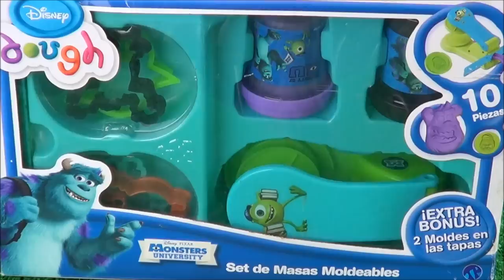Disney Movie Monsters University Play Doh Toys!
Hi Super Cool Kids!!!

On this episode you will see a super amazing Disney Movie Monsters University (Monsters Inc) Play Doh color clay set for kids with Mike Wazowsky, James P. Sulleyvan "Sulley", Art, Squishy and many more Toys! Check it out to have fun & learn and susbcribe if you like it!

Play-Doh
Is a modeling compound used by young children for art and craft projects at home and in school.

The non-toxic, non-staining, reusable modeling compound that came to be known as "Play-Doh" was originally a pliable, putty-like substance concocted by Noah McVicker of Cincinnati-based soap manufacturer Kutol Products; it was devised at the request of Krogers Grocery, which wanted a product that could clean coal residue from wallpaper.[5] Following World War II, with the transition from coal-based home heating to natural gas and the resulting decrease in internal soot, and the introduction of washable vinyl-based wallpaper, the market for wallpaper cleaning putty decreased substantially. McVicker's nephew, Joe McVicker, joined Kutol with the remit to save the company from bankruptcy; he subsequently discovered that the wallpaper cleaner was being used by nursery school children to make Christmas ornaments.

Play-Doh es la marca comercial de una pasta de modelar utilizada por los niños para realizar proyectos de arte y manualidades ya sea en su hogar o en la escuela.

Remember to ALWAYS INVITE YOUR PARENTS and also your friends from your homeschool art lessons to see our art tips videos in supercool4kids YouTube channel and if they like it they can Subscribe and like this video :)